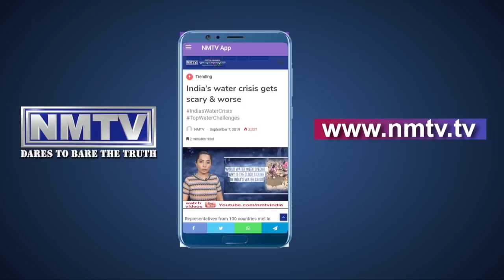May 4: Navi Mumbai Corona mayhem rises as 34 new infections takes city's total count to 348